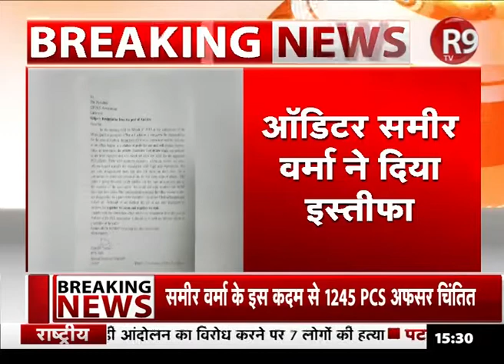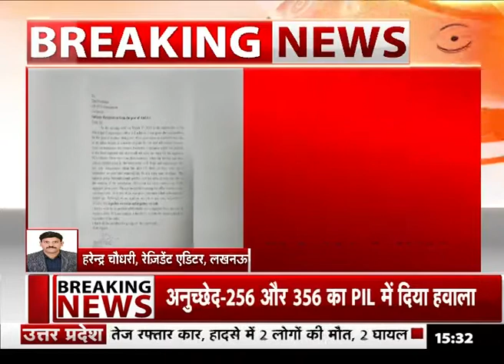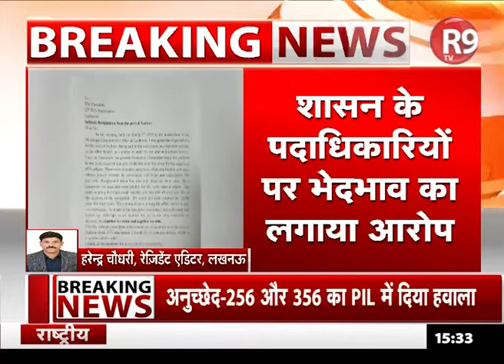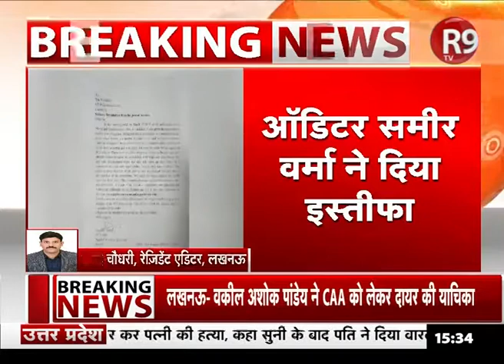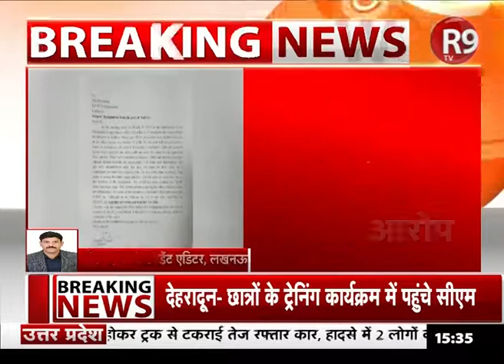लखनऊ में UPPCS एसोसिएशन में बगावत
लखनऊ में UPPCS एसोसिएशन में बगावत...समीर वर्मा ने दिया इस्तीफा...PCS एसोसिएशन के ऑडिटर ने अध्यक्ष को भेजा इस्तीफा...शासन के पदाधिकारियों पर भेदभाव का लगाया आरोप...PCS एसोसिएशन ने आपात विशेष सत्र बुलाया...समीर वर्मा के इस कदम से 1245 PCS अफसर चिंतित